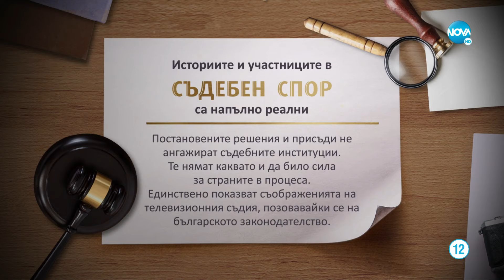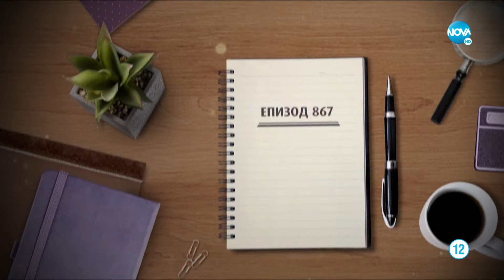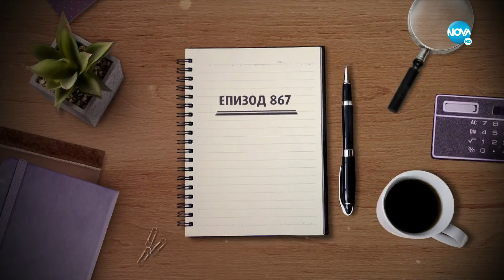Съдебен спор - Епизод 867 - Тормозят ми кучетата (24.09.2022)